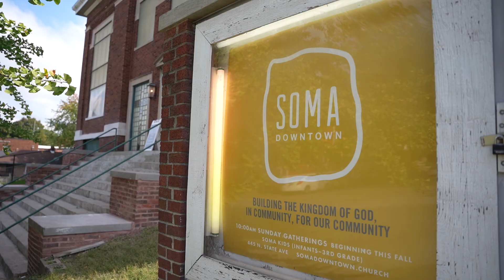Living Generously Capital Campaign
Learn more about where we've been and where we're headed with our church building at Soma Downtown - and how you can get involved!